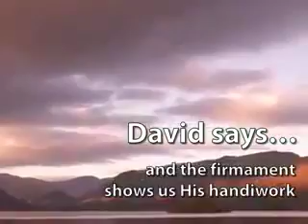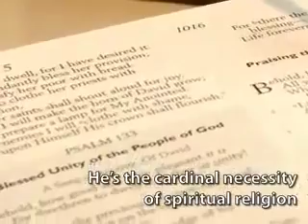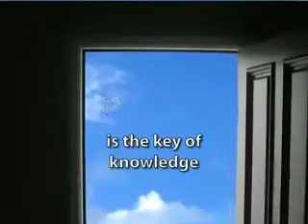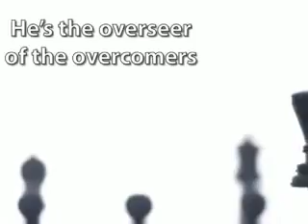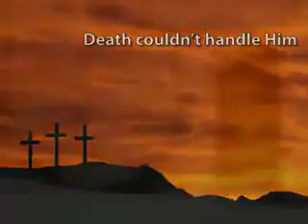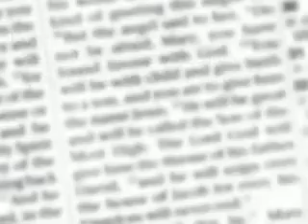Best Praise I've ever heard about Jesus. That's my King.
Who is Jesus? What the Bible says about Jesus Christ, and His Glory. Dr. Lockeridge description of Jesus Christ